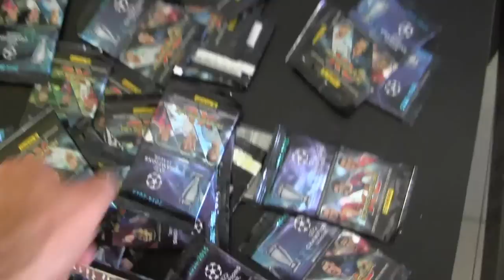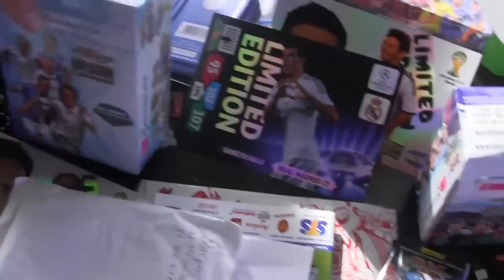Kruszyn Arena Hall cz1-wszystkie Szabełki na Wybiegu-Sobota-pojedynek piłkami i saszetkami 14/15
cz1-Na naszym Kruszyn Arena Hall w komplecie -my cykamy piłka strzelamy na bramke pojedynek- dwuczęściowy odcinek -potem pojedynek na saszetki Ekstraklasa 14/15 vs Champions League 14/15